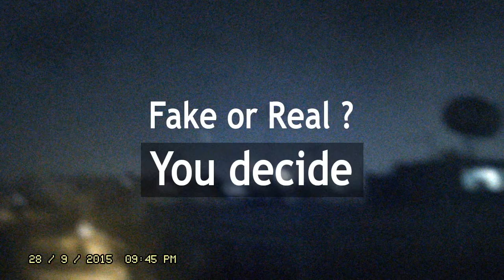REAL UFO Alien sighting caught on tape, Egypt 2015